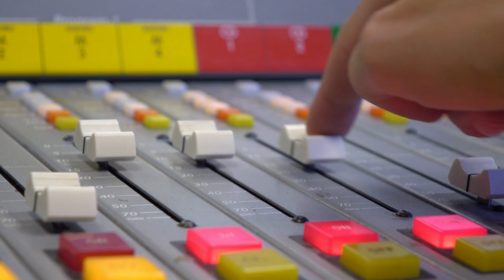Just Duo (Duo Artists from ITI Records)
Beatrice Alunni
Marc Peillon
Joanne Grauer
Art Johnson
Marc Devine
Red Mitchell
Bill Mays

Just Duo
From the archives of ITI, a compilation album of some of the best, mostly piano, bass and piano and guitar tracks with one violin and piano track included for the ultimate flavor.
Pianist include: Marc Devine, Dwayne Smith, Beatrice Alunni and Joanne Grauer
Guitarist and Violinist: Art Johnson
Bassist: Red Mitchell, Marc Peillon
Tracks:
1. All Blues: Bill Mays and Red Mitchell 8:54 from “Two of a Mind” (Davis - Jazz Horn Music Corp. BMI) USA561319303
2. My One and Only You: Art Johnson and Marc Devine 7:12 from “Blue Sud” (Mellin/Wood – Colgems EMI Inc ASCAP) USA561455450
3. Italian Ballad: Beatrice Alunni and Marc Peillon 4:34 from “Dance With Me” Beatrice Alunni – ITI Music Corporation BMI) FR9W11414030
4. Heartbound: Art Johnson and Dwayne Smith 4:28 from “Heartbound” (Art Johnson – ITI Music Corporation BMI) USA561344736
5. Waltz New: Bill Mays and Red Mitchell 7:14 from “Two of a Mind” (Jim Hall – JANHALL Music BMI) USA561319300
6. Here’s that Rainy Day: Art Johnson and Joanne Grauer 4:49 from “Time Remembered” (Burke/Van Heusen – Burke & Heusen Inc ASCAP) USA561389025
7. Alone Together: Art Johnson and Marc Devine 4:52 from “Blue Sud” (Dietz/Schwartz - Arthur Schwartz Music/Warner Chappell Music ASACP) USA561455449
8. Tell Me: Beatrice Alunni and Marc Peillon 5:41 from “Dance With Me” (Marc Peillon – ITI Music Corporation BMI) FR9W11414027
9. Alice in Wonderland: Art Johnson and Joanne Grauer 4:42 from “Time Remembered” (Fain/Hilliard – Walt Disney Music ASCAP) USA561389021
10. Lover Man: Art Johnson and Dwayne Smith 6:07 from “The Bad and The Beautiful” (Roger Ramirez/James Sherman/Jimmy Davis – Universal Music Corp ASCAP) USV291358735